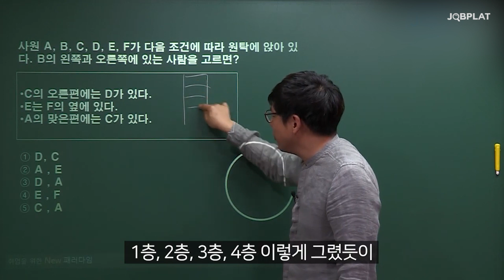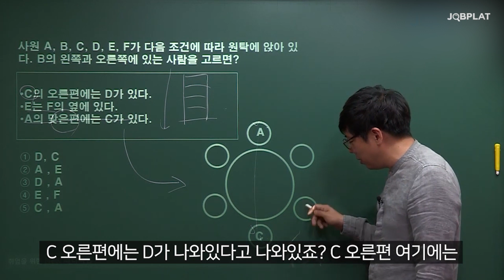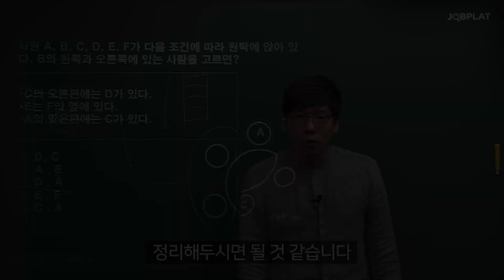인적성 ncs 상황추리 공부법, 이대로만 하세요! 문제풀이 요령 공개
⭐잡플랫 인적성 명예의 전당⭐
핫한 조회수가 증명한다! 실제 취준생·수험생들에게
반응이 뜨거웠던 인적성, NCS 풀이스킬을 올려드립니다.

상황추리? 잘 봐~ 시간 싸움이다~😎
문제해결능력 상황추리 문제,
차근차근 그림 그리다 보면 답이 보인다!
30초컷으로 쉽고 빠르게 풀리는 시간단축 꿀팁을 공개합니다!🔥

💜인적성 꿀팁 가득! 이완 '적성의 기술' 바로가기!

00:00 오늘의 문제
00:42 ⭐KEY POINT⭐ (소름주의)